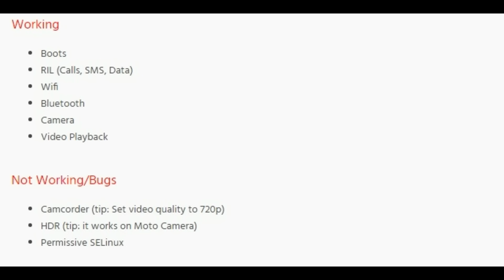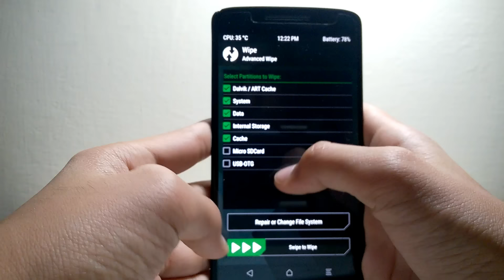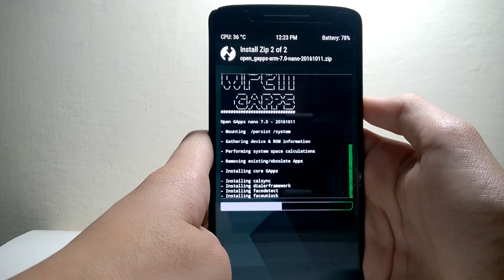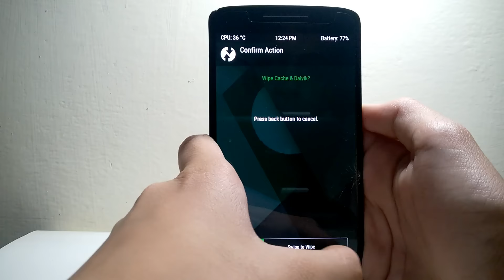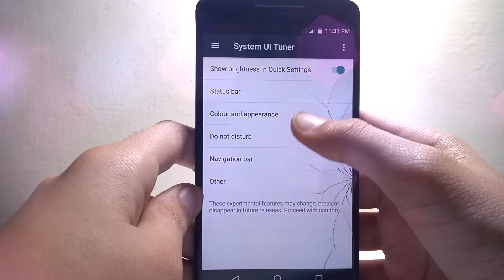How to install Android 7.0 Nougat on Moto X Play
Hello guys Its Mad Tech Tutor and today I am going to show you how to install Android 7.0 Nougat on your Moto X Play. The ROM is based on stock android AOSP.
Wiping Internal storage is not necessary and system gets wiped and replaced anyway so wiping system doesn't matter too. I already had done backup before that's why I didn't did that in the video but it is recommended that you do the backup if in any case something goes wrong so you can restore everything back to the way it was before.

You have install OPEN GAPPS ARM NANO package of Android 7.0

To root your device you must flash SuperSU 2.78

Thank you GtrCraft for making a android 7.0 rom for our Moto X Plays. :D